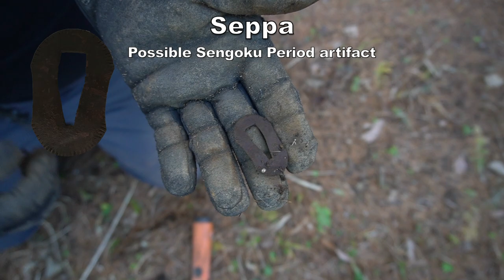Walking with Samurai 侍と一緒に歩く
Walking with Samurai 侍と一緒に歩くSeason 5 premiere. JTH had the privilege of walking the same road as the Takeda Samurai. Truly amazing. We were also joined by Matt from Gun Samurai. Did we find Takeda artifacts? Watch and see.

Make sure to hit up Japan Treasure Hunters Amazon Store for goodies we use or approve!  Great stuff.

For all the merchandise you can handle check this out and be part of the JTH team.

These are the items that we use on our detecting trips:

Detecting:
Apex Bundle
AT Max Bundle
AT Pro Bundle.
Edge Digger
511Tactical Pants
Camel Back

Camera and Accessories:
Sony Alpha a6400 Camera with Accessory Bundle
Sony CLM-V55 5-inch Monitor
Boling BL-P1 RGB LED Camera Light
Glide Gear DNA 6000 Video Camera Gimbal
Zhiyun Crane M2 3-Axis Gimbal
Saramonic UwMIC9 96-Channel Mic set
Rode VideoMicro
Nikon Z6 Camera
DJI Air Mavic 2 Drone

Lens:
Nikon 24-70 F4 Z
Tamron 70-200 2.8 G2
Irix 150 2.8 Dragonfly